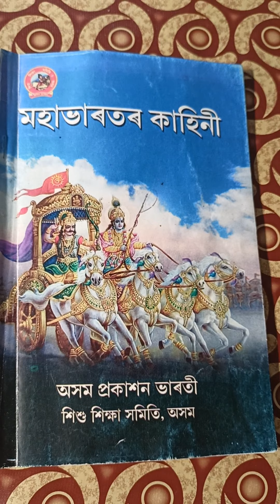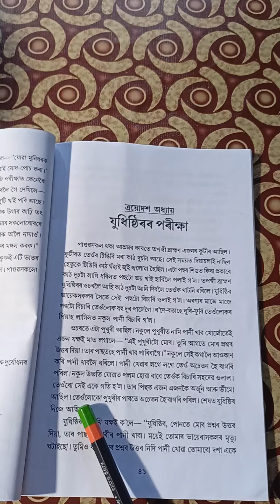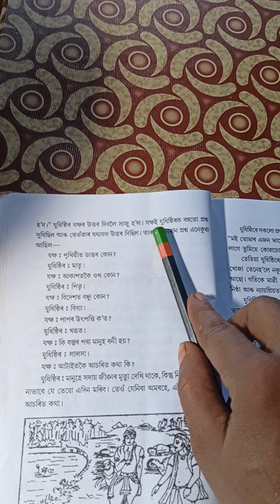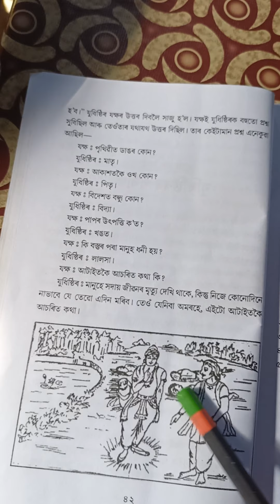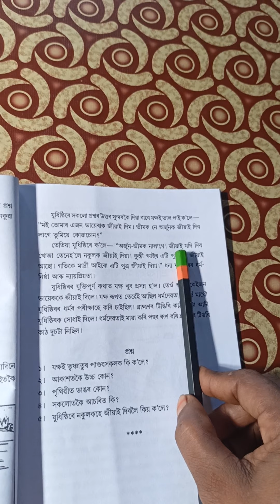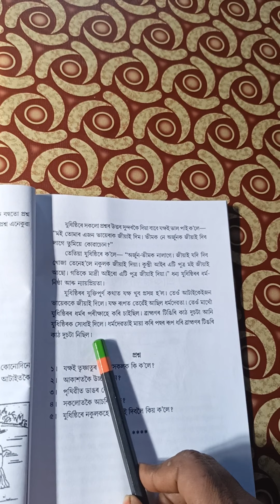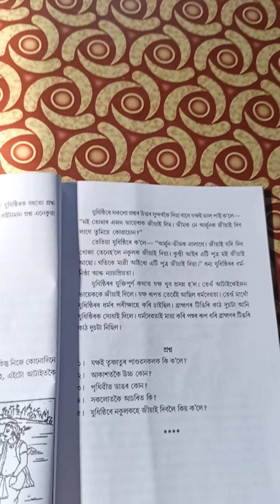Class=Five Sub =Nitishikhya